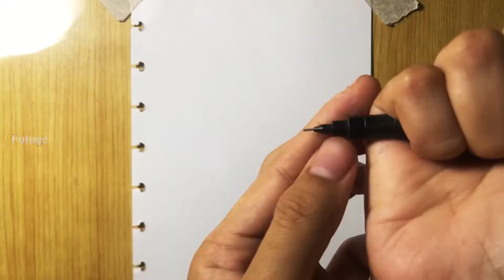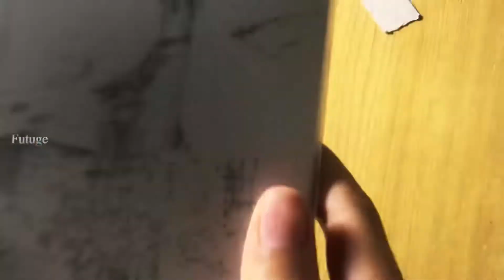How I draw Marin & Gojo (My Dress-up Darling)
Kitagawa Marin & Gojo Wakana 🌻🌻🌻